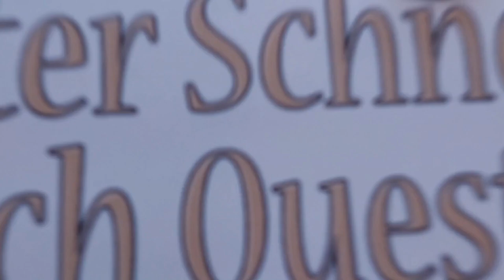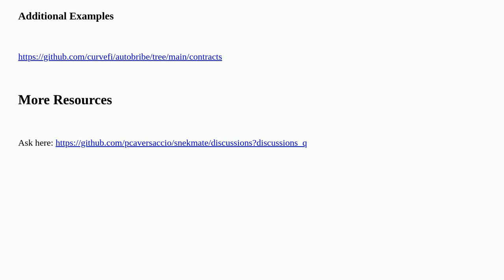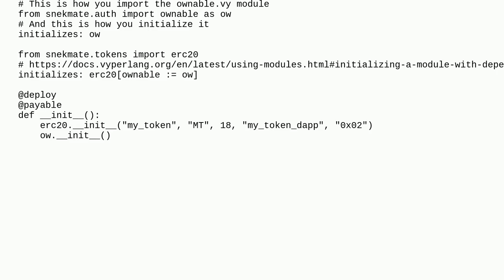Ethereum: How to use snekmate?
How to use snekmate?

A special thanks goes out to the community

  vyper snekmate gaboon